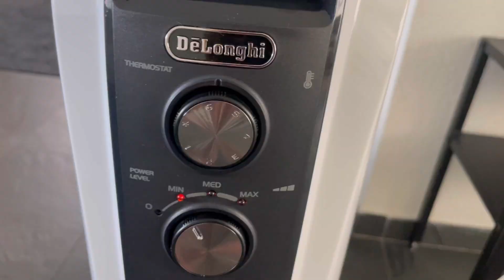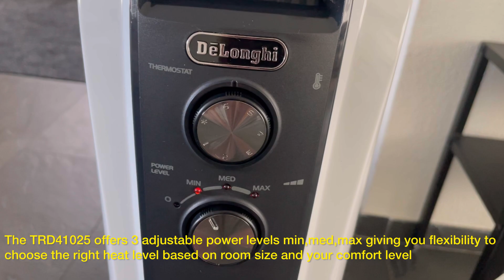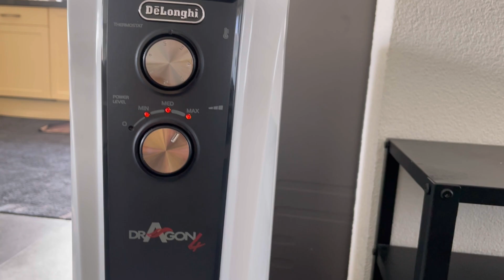Unboxing De'Longhi Dragon 4🤩 ||AI's top choice||Oil Filled Radiator🥶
Welcome to the Unboxing of the De'Longhi Dragon 4 TRD41025 😊

Hello everyone, and welcome tor my channel! Today, i'm excited to unbox the De'Longhi Dragon 4 TRD41025 Electric Oil-Filled Radiator. As winter approaches, it’s essential to stay warm and cozy in our homes, and this radiator is designed to do just that. Let’s dive into the details of this innovative heating solution.🥶

Product Overview:

The De'Longhi Dragon 4 TRD41025 is not just another radiator; it’s a powerful and efficient heating unit that combines advanced technology with user-friendly features. Engineered to provide optimal warmth, this radiator is perfect for larger rooms or open spaces.

Key Features
Powerful Heating Capacity:
With a maximum power output of 2500 watts, the Dragon 4 is ideal for spaces up to 75 m³, ensuring that every corner of your room is comfortably heated.
Unique Design:
The Dragon fin design maximizes heat distribution, allowing for faster heating and prolonged warmth even after the unit is turned off. The large surface area of the fins ensures even heat flow throughout the room.
Energy Efficiency:
This radiator utilizes oil-filled technology, which means it retains heat for a longer duration. You’ll enjoy efficient heating that can help reduce your energy bills.
Adjustable Thermostat and Power Settings:
The unit features an adjustable thermostat and power levels- heat settings ,allowing you to customize your comfort level based on your needs.
Quiet Operation:
Unlike traditional heaters, the Dragon 4 operates silently, making it perfect for bedrooms, offices, or any quiet space where you want to enjoy warmth without noise.🛋️🛌🖼️
Safety Features:
Equipped with multiple safety mechanisms, including overheat protection and an anti-frost function, this radiator ensures safe operation at all times. The thermal cutoff feature prevents overheating, providing peace of mind.
Portable and Easy to Move:
The radiator comes with pre-installed easy-glide wheels and a carry handle, making it simple to move from room to room without any hassle.

Conclusion
The De'Longhi Dragon 4 TRD41025 is more than just a heater; it’s a stylish and efficient solution for keeping your home warm during the winter months. With its combination of powerful heating, safety features, and user-friendly design, it’s no wonder that it’s a popular choice among consumers.

Thank you for joining us for this unboxing! Let’s get started and see what’s inside the box.

Musician: @iksonmusic